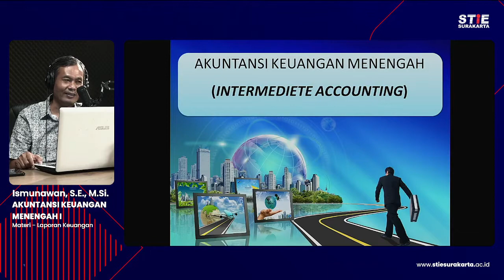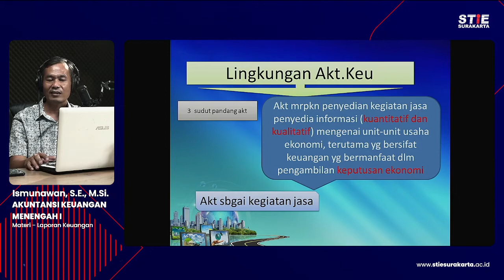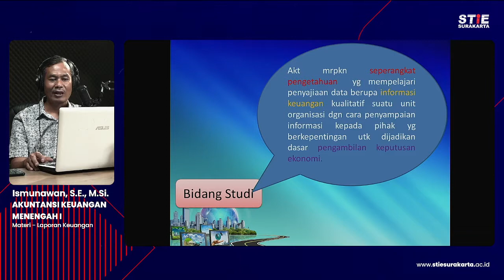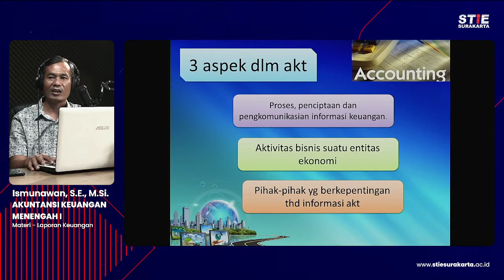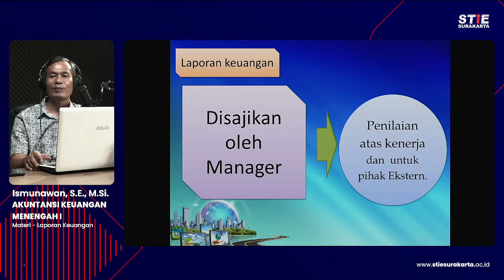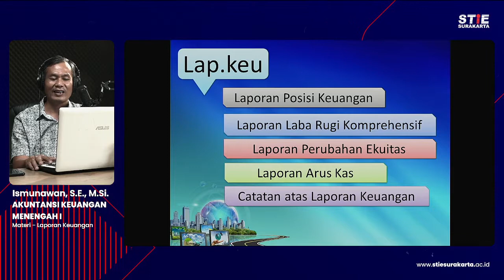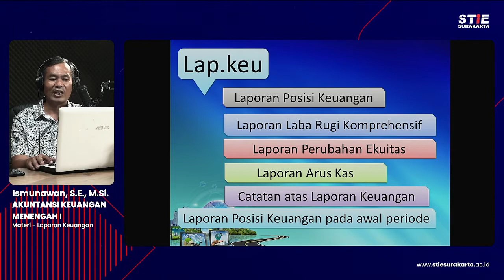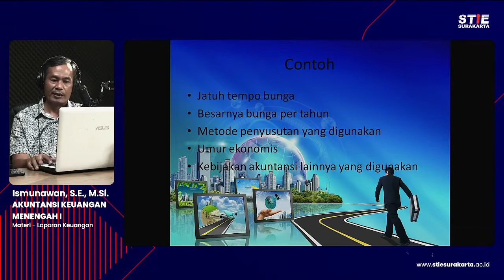Akuntansi Keuangan Menengfah I #2 Laporan Keuangan - Ismunawan